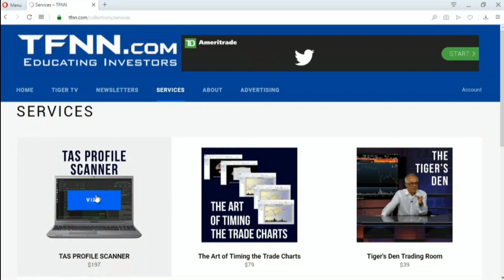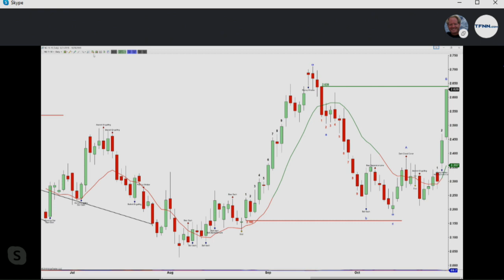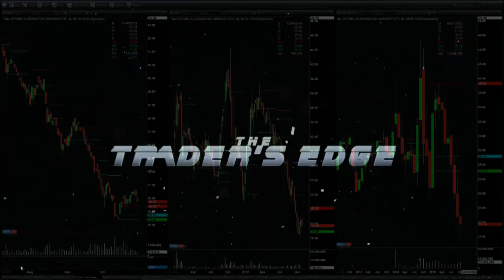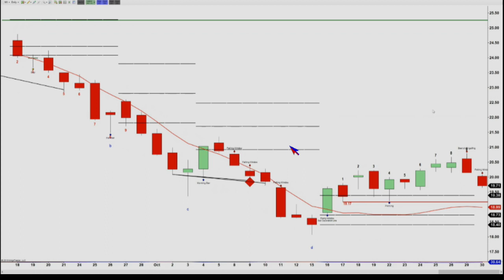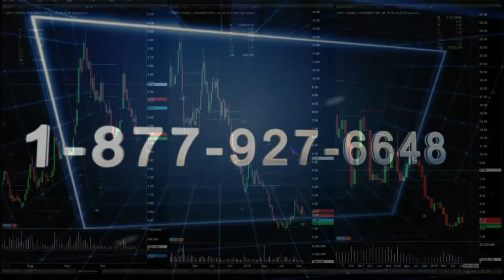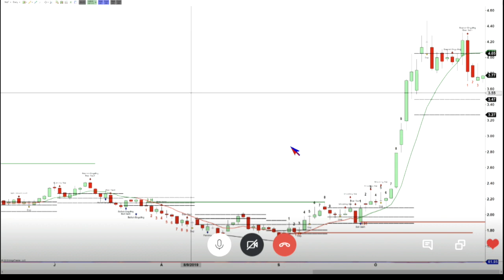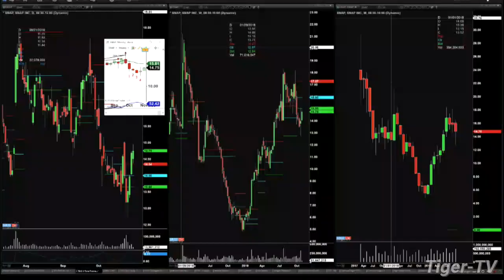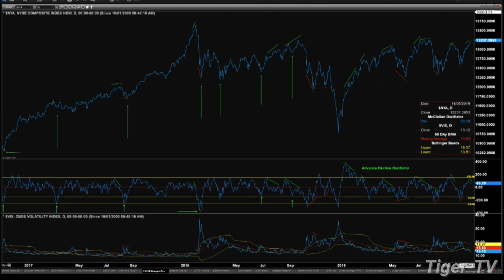October 29th, The Trader's Edge with Steve Rhodes on TFNN - 2019